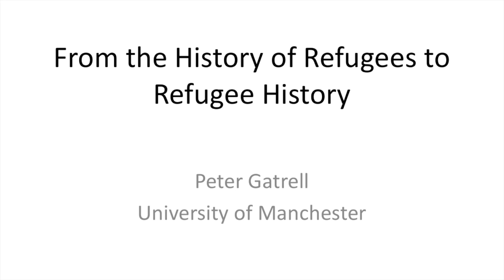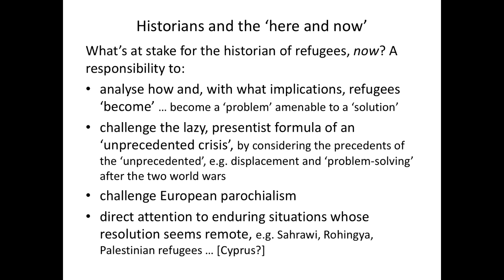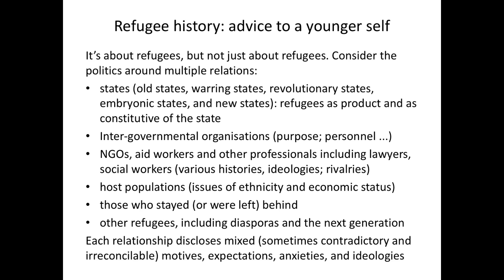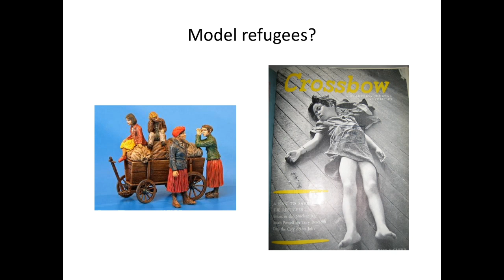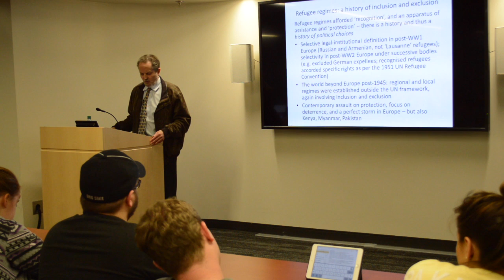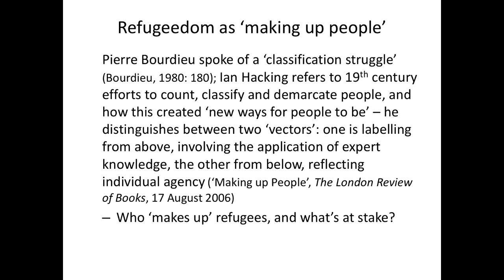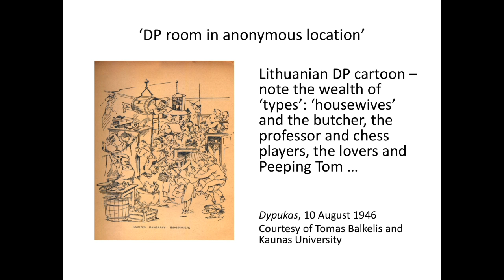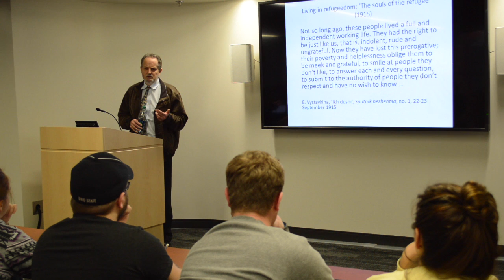From the History of Refugees to Refugee History with Professor Peter Gatrell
Synopsis: The plight of refugees has again become a dominant focus of public debate as it was in the aftermath of the two world wars. It seems to speak to the desperation of displaced people and the intransigent stance adopted by many governments. In reflecting on the stance and role of historians, this talk proposes a history of population displacement that is attentive to the circumstances, actions and trajectories of refugees in different times and places, and what it means for refugees to encounter government officials and aid agencies, and to interact with one another as well as with people who had not been displaced. In thinking about refugees as agents rather than as flotsam and jetsam, the talk considers how refugees have expressed themselves, including as historians of their own predicament. My talk draws upon my own research and upon the growing historiography on key sites and moments of displacement in the 20th century. Ultimately it invites the listener to think about the category of ‘refugee’ and the contours of ‘refugee history’.

Peter Gatrell is at professor of history at Manchester University, UK.  He primarily a historian of population displacement in the modern world. Most of his current research activity is devoted to a monograph on the history of Europe since 1945, with a focus on migration in/to Europe. This will be published by Penguin Books and Basic Books.